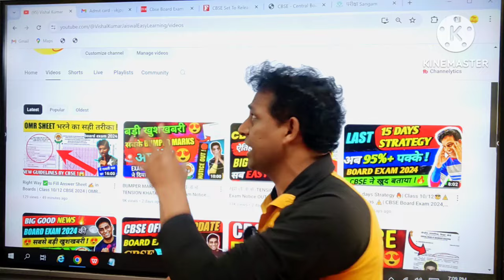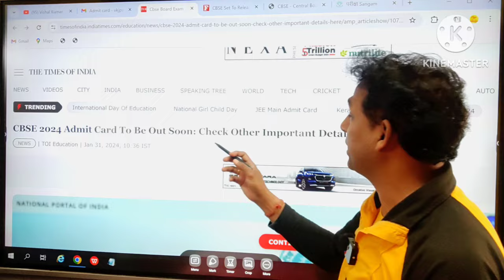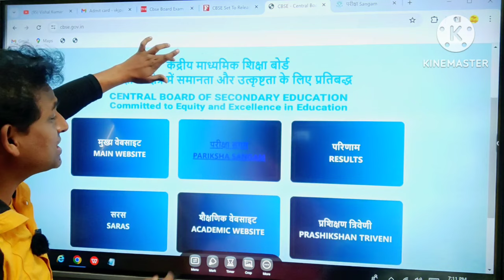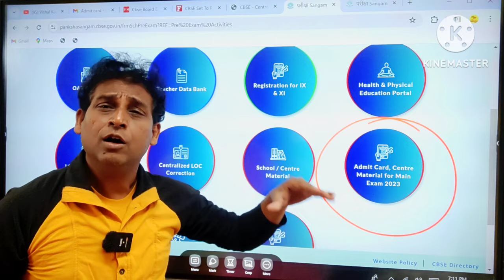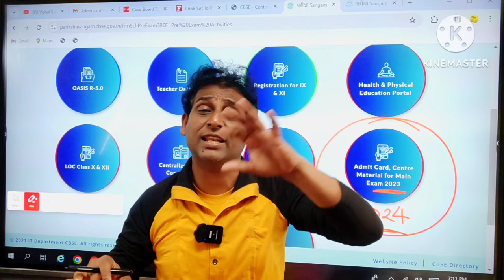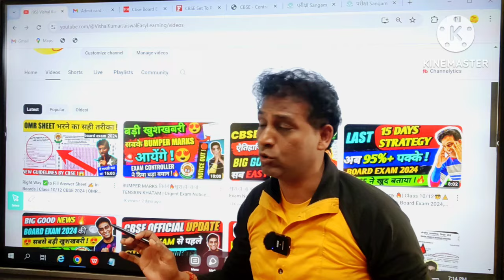खुश हो जाओ - Admit Card OUT🔥| Class 10/12 | CBSE Board Exam 2024 | How to Download Admit Card 🔥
🔴👉Best Seller (CBSE Class 10 BOARD EXAM PRACTICE PAPERS) MUST BUY🔥🔥🔥 -

🔴👉Oswal: Test Links:
🔴Class - 10

Oswal: Website name: Oswal.io

CBSE का बडा धमाका 🔥3 Big Good News ❣️ CBSE Board Exam 2024 | CBSE Latest News | Class 10/12, CBSE

class 10 science intext question answers
class 10 science back exercise questions
exphub class 9 and 10
exphub motivation
exphub science
exphub class 9 and 10 chemical reactions and equations
shobhit nirwan
science important questions class 10 ashu sir
science one shot pw foundation
science physics wallah
next topper
digraj sir
class 10 sst important questions
class 10 sst digraj singh Rajput
prem sharma
up board
class 10 science imp questions 2025
class 10 science important questions vedantu
class 10 science activities 2024

खुश हो जाओ - Admit Card OUT🔥| Class 10/12 | CBSE Board Exam 2024 | CBSE Board Exam Latest News